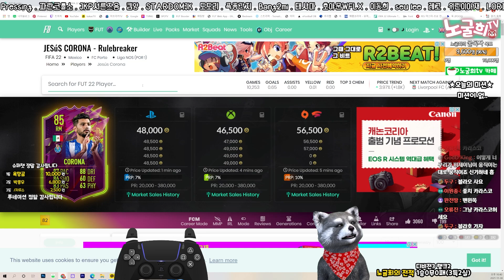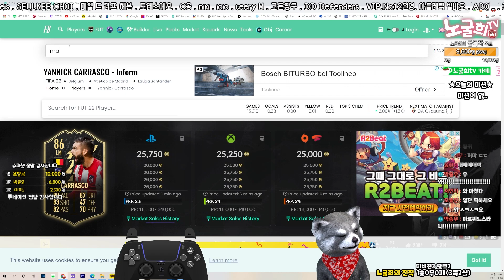지금까지 뽑은 선수중 가장 비싼선수를 뽑았어유! 피파22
1. 투네이션 (수수료10%)
2. 유튜브 슈퍼챗(수수료30%)

음악출처